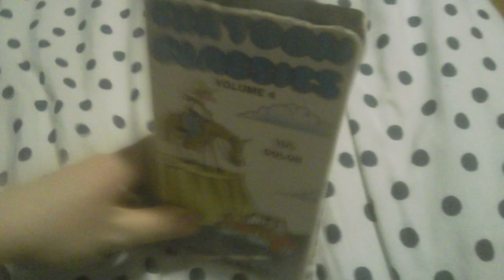Cartoon Classics of the 40's & 50's - Volume 4 (1985) Congress Video VHS Review (Redo)